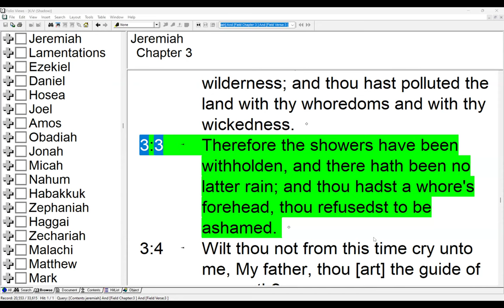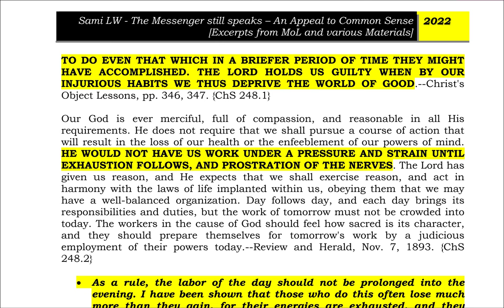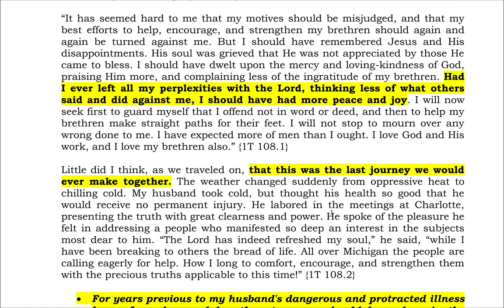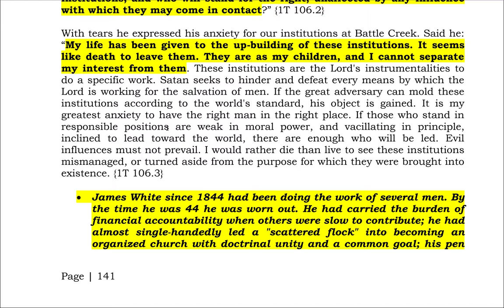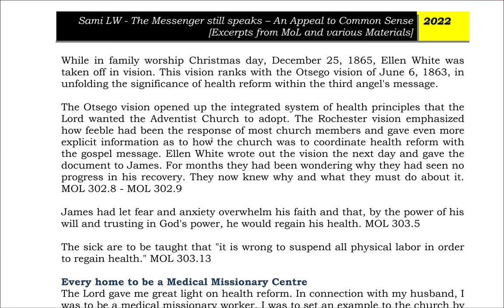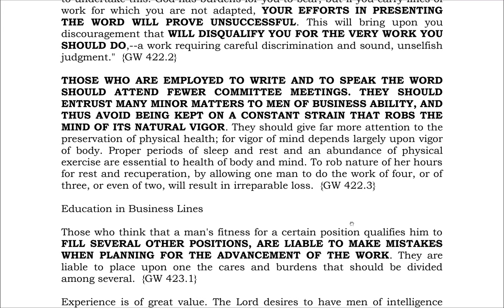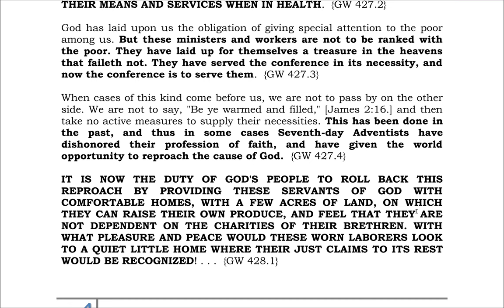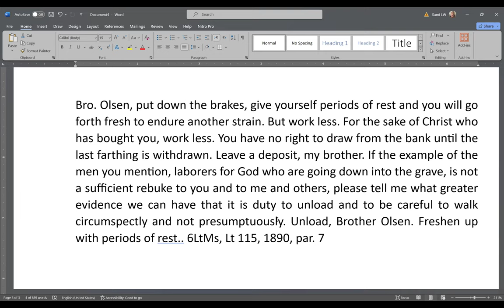22. An Appeal to Common Sense Part 10 – Intemperance in Working by Sami Wilberforce